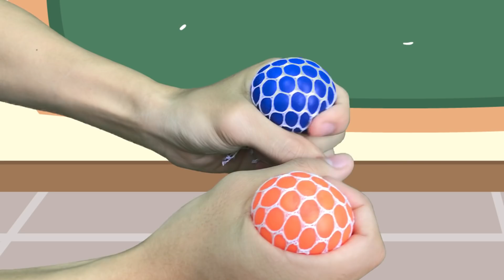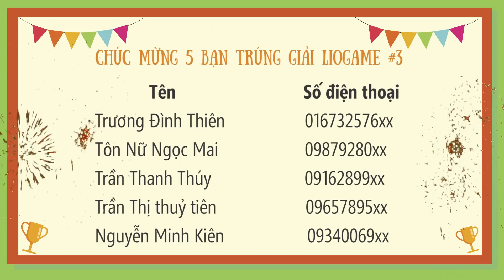Liogame #4: 🎉🎉 TẶNG SET QUÀ " HỌC TẬP MAY MẮN" SQUISHY TĂNG CHẬM VÀ TRỨNG LƯỚI 🎉🎉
Các em hãy thực hiện đầy đủ các bước dưới đây để có cơ hội nhận được trọn bộ squishy nhé.

Bước 2: Xem video và trả lời câu hỏi

Xem video chủ đề ""các ngày trong tuần "" và trả lời câu hỏi: Có bao nhiêu từ lioleo kids nhé

Bước 3: Bình luận đáp án để nhận quà

Các bạn hãy bình luận:
Tên - Tuổi - SDT - Đáp Án - Số May Mắn